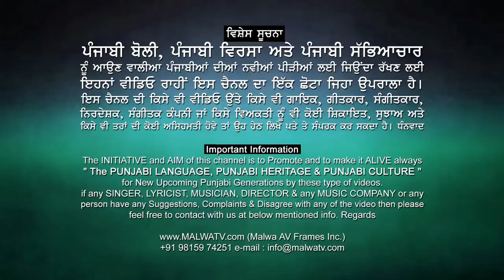ਸੁਣੋ ਜਸਵਿੰਦਰ ਬਰਾੜ ਦਾ ਮਿਰਜ਼ਾ ਜਿਸ ਦੀ ਗੱਲ ਮੂਸੇਵਾਲਾ ਵੀ ਗੀਤਾਂ ਵਿਚ ਕਰ ਗਿਆ🔴 JASWINDER BRAR 🔴sidhumoosewala